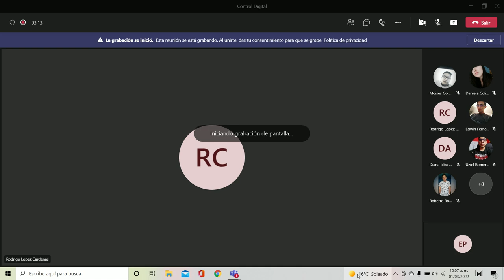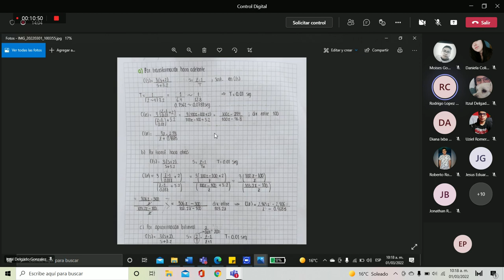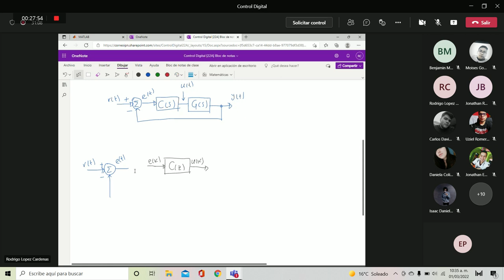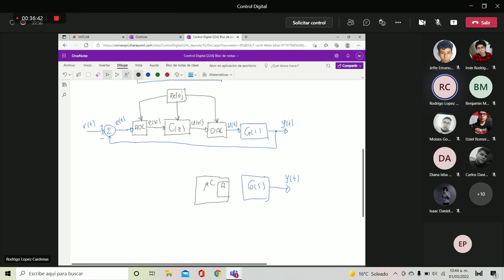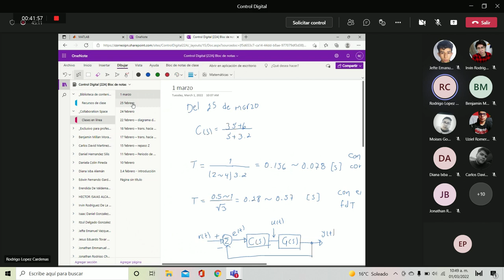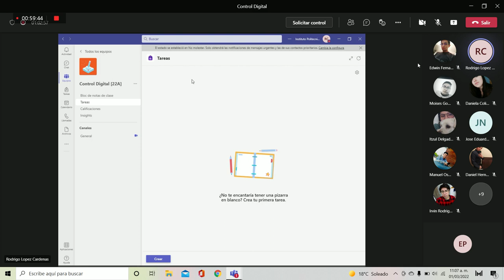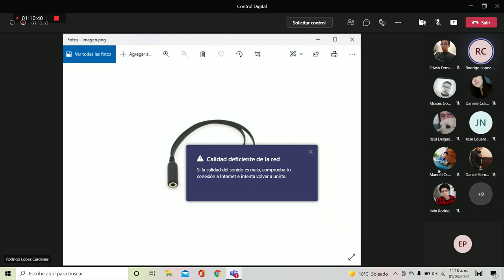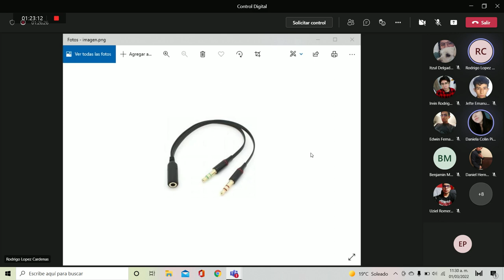Clase #11 01/03/2022 control digital